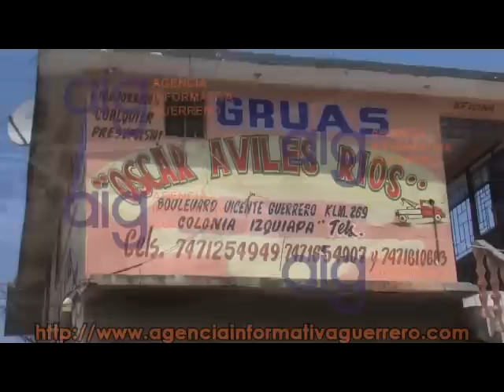Enfrentamiento entre ministeriales y civiles deja tres muertos, 3 lesionados y once detenidos